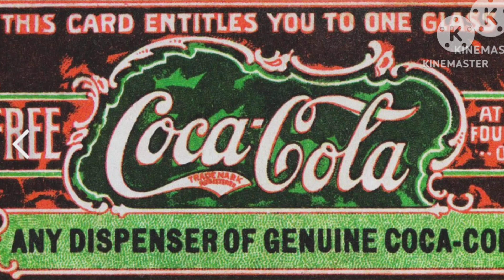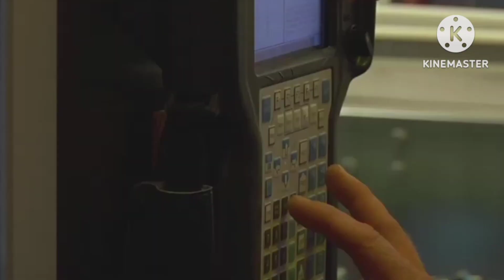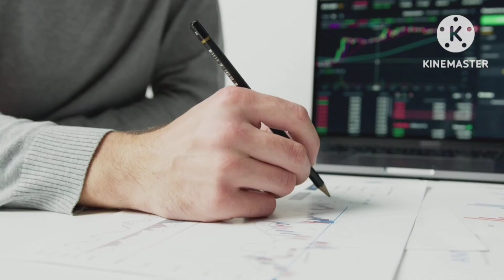Coca Cola कैसे बनी इतनी बड़ी Company | Colddrink Invention History and Business Model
Hello Everyone
What is the Meaning of Success and Life. This Channel Teach how to become Powerful, Successful & Humanity Life. Knowledge about Successfull People in the World.Bussiness Related Success.

बिजनेस क्या होता है बिजनेस कैसे स्टार्ट करें भारत के सबसे बड़ी कंपनी जीरो इन्वेस्टमेंट बिजनेस कैसे स्टार्ट करें।
रिलायंसकं Private Company Jio Airtel Vodafone Idea Launch 5G
Gautam Adani Future Business Plan Model and Idea | Gautam Adani vs Mukesh Ambani
Jio Launch 5G Smartphone in India | Cheapest Smartphone in the world Mukesh Ambani
Why Vodafone Idea Failed in Telecom Service Jio Airtel King of Internet Service in India